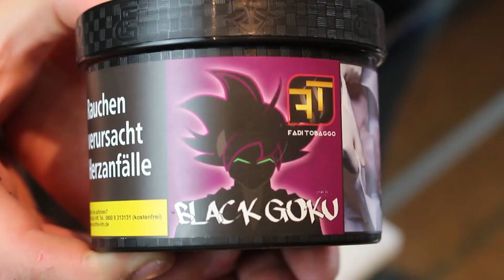Fadi Tobaggo Black Goku | Dunkle Überraschung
Zeitstempel:
00:00 Intro
00:25 Was ist der Geschmack?
00:30 Der Geruch
01:10 Kopfbau
03:09 Aussehen der Dose zum Geschmack
03:44 Geruch bewerten
04:18 Feuchtigkeit & Schnitt bewerten
04:38 Geschmack bewerten
05:14 Hitzeverträglichkeit bewerten
05:50 Verpackung bewerten
06:27 Gesamtbewertung